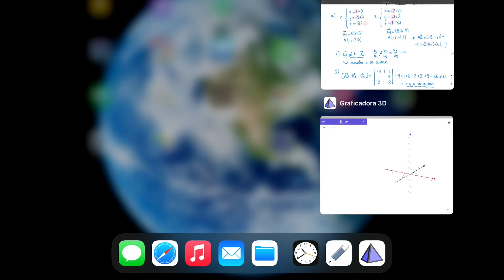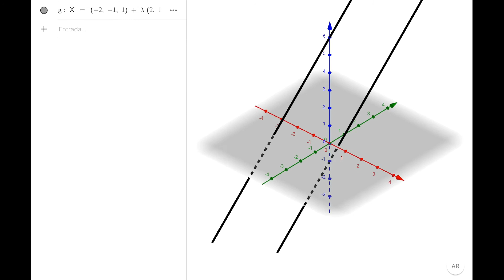POSICIÓN RELATIVA DE DOS RECTAS ejercicios resueltos | GEOGEBRA | + 2 BACHILLERATO +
En el vídeo determinamos la posición relativas entre dos rectas. Para ello:
1) Estudiamos los vectores directores de ambas rectas:
- Si tienen la misma dirección: rectas paralelas o coincidentes.
- Si tienen distinta dirección: rectas secantes o se cruzan.
2) Determinamos el caso en concreta a partir de un vector AB, siendo A un punto de una recta y B un punto de la otra recta.
- Si el vector AB y el vector de una recta tienen la misma dirección serán coincidentes, en caso contrario paralelas.
- Si el producto mixto de AB y los vectores directores de ambas rectas es distinto de cero se cruzan, en caso contrario secantes.
GEOGEBRA:
/ / / lista de reproducción GEOMETRÍA EN EL ESPACIO \ \ \